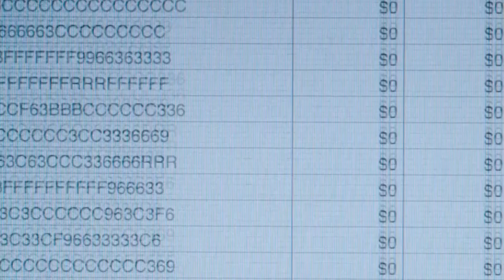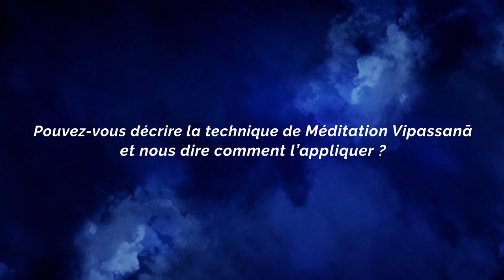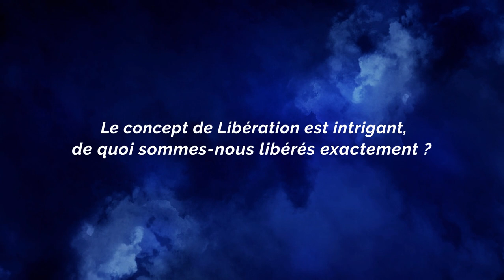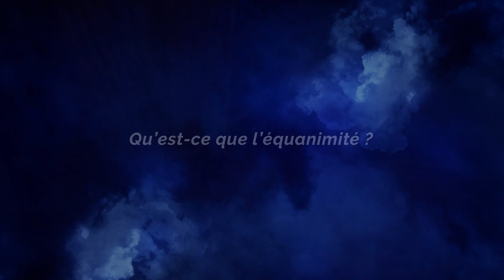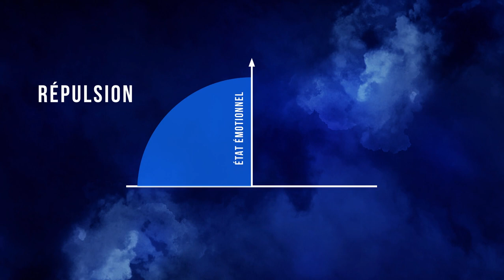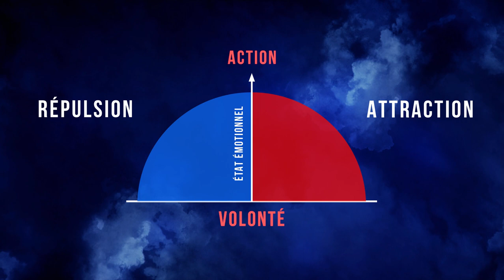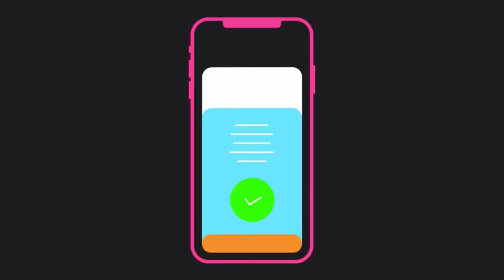Comment Éveiller votre Esprit ?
Goenka | Comment être heureux dans un monde chaotique ? (en français)

➤ Les évènements récents dessinent un avenir si incertain qu’il semble naturel de se questionner quant à nos possibilités de bâtir une vie paisible et harmonieuse.

Je vous propose d’explorer une technique de méditation enseignée depuis des décennies partout dans le monde. Dans cette vidéo, nous allons voir que le bonheur et la paix résultent avant tout d’une libération qui se produit dans nos esprits.

À travers le sage discours de S.N. Goenka, nous allons voir que même dans un environnement apparemment hostile, il est possible de trouver la plus profonde des paix.

Bon visionnage !

✤ Images d’illustration :

Film Netflix : Le silence du marais
Série : Messiah - 2020
Film : The Big Short - 2015